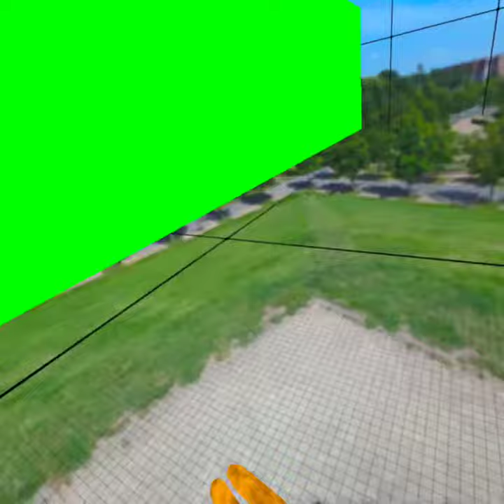got the only up Badge in cebus